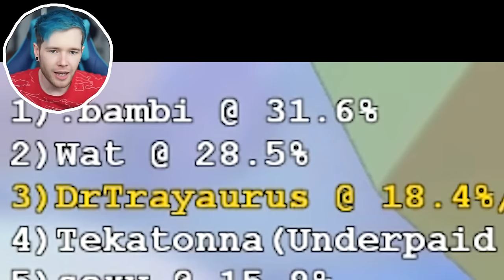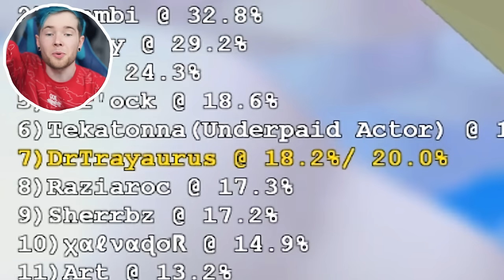only 4 PEOPLE IN THE WORLD have completed this game..!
this has to be impossible.. RIGHT?!